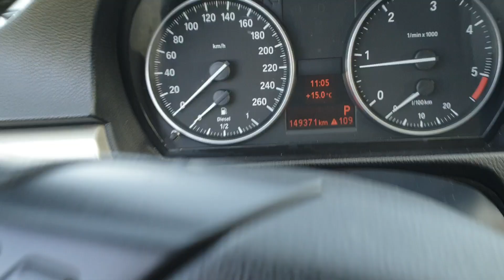BMW 318DIZEL KARAVAN AUTOMATIC KO NOV 2012G VRLO POVOLJNO SAMO 149TKM KO NOV OTPLATA BESPL DOSTA ZAM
Na lageru 60 automobila odabranih sa 18 godiuna iskustva od provjerenih dobavljača sa garancijom na motor i getribu 6 mjeseci te garancijom na prevožene kilometre !
"Razgledavanje subotom i nedeljom cijeli dan
Kao i ponedeljak utorak srjedu četvrtal petak od 8-20h
"7. Razloga za odabir baš nas !

1. Mi poklanjamo svakom svom kupcu sat casio!
2. Mi vozila dostavljamo diljem lijepe naše potpuno besplatno !
3. Novo kredite rješavamo u vašem mjestu !
4. Mi već 15 godina uspješno tražimo (odabiremo) za vas najbolje automobile sa malo kilometara većinom dizeli !
5. Mi imamo na stotine zadovoljnih kupaca prijatelja diljem lijepe naše!
6. Kupnjom auta kompjutera osiguranja mobitela kod nas počinje prijateljstvo!
7. Kupnja automobila na kreditne kartice master american i diners za 5 minuta ili kreditima banalka !
Posredovanje u kreditiranju automobila, otplate naših vozila ili razlika koja vam fali ili kompletno na kredite putem kartica american express do 60rata te mastercard do 36rata, te auto kreditima pbz-a kao i auto kreditima zagrebačke banke rješivi u vašem mjestu! Zamjene rabljeno za rabljeno te otplate bez kaska i jamaca preko vodećih banaka nije potreban status štediše mogućnost i ugovor na određeno ! Ne tražite dalje našli ste najeftinije i najbolje vozilo, super prilika, vrlo povoljno, vrlo hitno, provjereno ko nov detaljnije na auto na rate otplata na kartice otplata automobila na kartice auto na kredit auto na kartice posredovanje pri prodaji automobila dostava automobila na vašu adresu ! V1. C"
"AKCIJA POTPUNO BESPLATNO VAM DOVEZEMO AUTO NA PREGLED U VAŠE MIJESTO UKLJUČUJUĆI SVE GRADOVE I OTOKE U HRVATSKOJ POTPUNO BESPLATNO !

ODLIČAN RABLJENI AUTO S GARANCIJOM GARANCIJA ZADOVOLJSTVA NA RABLJENI AUTOMOBIL SAČUVANI RABLJENI AUTO SUPER STANJE RABLJENI AUTOMOBILI KAO NOV MAXIMALNO SAČUVAN SAČUVAN AUTO AUTO S MALOM POTROŠNJOM AUTO SA KLIMOM AUTO SA AUTOMATSKOM KLIMOM POVOLJAN AUTOMOBIL POVOLJAN RABLJENI AUTOMOBIL UVOZ VOZILA PO NARUŽBI UNOS VOZILA UNOS VOZILA PO ŽELJI UNOS VOZILA PO ODABIRU UNOS AUTOMOBILA PO ŽELJI V1.25

MIJESTO UKLJUČUJUĆI SVE GRADOVE I OTOKE U HRVATSKOJ POTPUNO BESPLATNO !
Gradovi Bakar Beli Manastir Belišće Benkovac Biograd na Moru Bjelovar Buje Buzet Cres Crikvenica Čabar Čakovec Čazma Daruvar Delnice Donja Stubica Donji Miholjac Drniš Dubrovnik Duga Resa Dugo Selo Đakovo Đurđevac Garešnica Glina Gospić Grubišno Polje Hrvatska Kostajnica Hvar Ilok Imotski Ivanec Ivanić-Grad Jastrebarsko Karlovac Kastav Kaštela Klanjec Knin Komiža Koprivnica Korčula Kraljevica Krapina Križevci Krk Kutina Kutjevo Labin Lepoglava Lipik Ludbreg Makarska Mali Lošinj Metković Mursko Središće Našice Nin Nova Gradiška Novalja Novigrad Novi Marof Novi Vinodolski Novska Obrovac Ogulin Omiš Opatija Opuzen Orahovica Oroslavje Osijek Otočac Otok Ozalj Pag Pakrac Pazin Petrinja Pleternica Ploče Popovača Poreč Požega Pregrada Prelog Pula Rab Rijeka Rovinj Samobor Senj Sinj Sisak Skradin Slatina Slavonski Brod Slunj Solin Split Stari Grad Supetar Sveta Nedelja Sveti Ivan Zelina Šibenik Trilj Trogir Umag Valpovo Varaždin Varaždinske Toplice Velika Gorica Vinkovci Virovitica Vis Vodice Vodnjan Vrbovec Vrbovsko Vrgorac Vrlika Vukovar Zabok Zadar Zagreb Zaprešić Zlatar Bjelovarsko-bilogorska županija Brodsko-posavska županija Dubrovačko-neretvanska županija Istarska županija Karlovačka županija Koprivničko-križevačka županija Krapinsko-zagorska županija Ličko-senjska županija Međimurska županija Osječko-baranjska županija Sisačko-moslavačka županija Splitsko-dalmatinska županija Varaždinska županija Virovitičko-podravska županija Vukovarsko-srijemska županija Zadarska županija Zagrebačka županija Šibensko-kninska županija Grad Zagreb Zupanije ODLIČAN RABLJENI AUTO S GARANCIJOM GARANCIJA ZADOVOLJSTVA NA RABLJENI AUTOMOBIL SAČUVANI RABLJENI AUTO SUPER STANJE RABLJENI AUTOMOBILI KAO NOV MAXIMALNO SAČUVAN SAČUVAN AUTO AUTO S MALOM POTROŠNJOM AUTO SA KLIMOM AUTO SA AUTOMATSKOM KLIMOM POVOLJAN AUTOMOBIL POVOLJAN RABLJENI AUTOMOBIL UVOZ VOZILA PO NARUŽBI UNOS VOZILA PO NARUŽBI AUTO NA IME KUPCA UNOS PROVJERENIH RABLJENIH AUTOMOBILA V1,25

BMW 318D BMW 320D BMW DIZEL BMW E90 BMW E91 BMW GRANTUR BMW KARAVAN BMW 318D KARAVAN BMW 320D GRANTUR BMW DIZEL KARAVAN BMW E90 BMW E91 BMW SERIJA 3 BMW 3 BMW TRICA BMW TROJKA